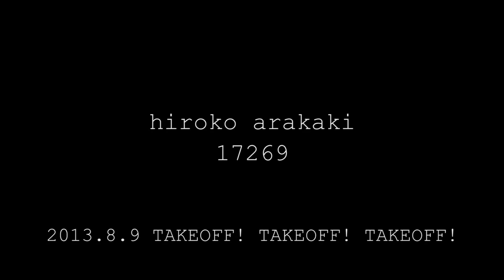"17269" by アラカキヒロコ×中村皓×憲生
アラカキヒロコ×中村皓×憲生
Gig at Shibuya WestedTime

アラカキヒロコ（Voice & Pf）
ARAKAKI, Hiroko

中村皓（Drums）
NAKAMURA, Koh

憲生（Bass）
Kensei

撮影：湯越 慶太
YUGOSHI, Keita